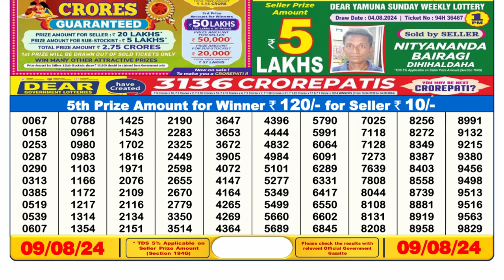🔴Dear Lottery Sambad 6pm today 09.08.24 Nagaland State Lottery Result